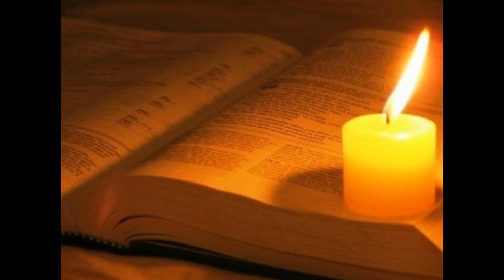Աղոթքի տեսակները: Սուրբ Հայրերից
Թարգմանությունը Ս, Բաբայանի